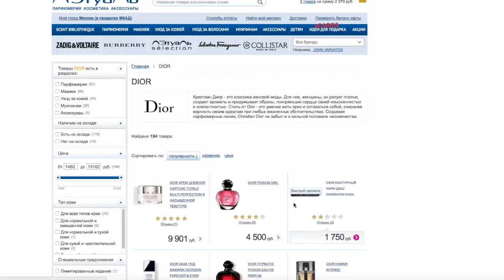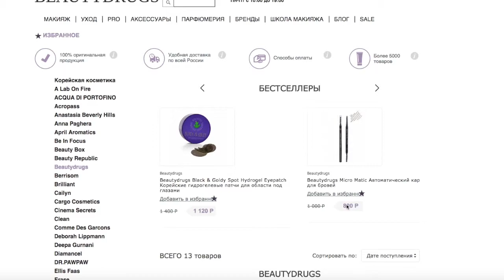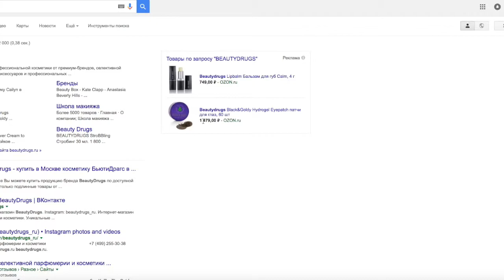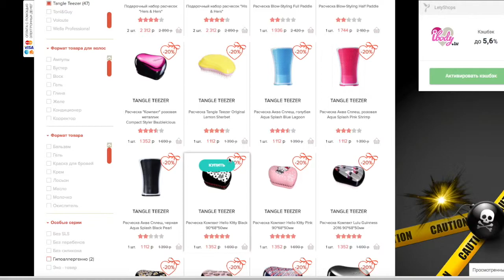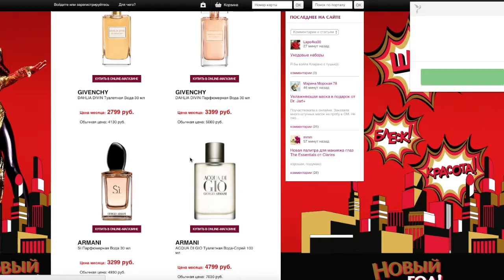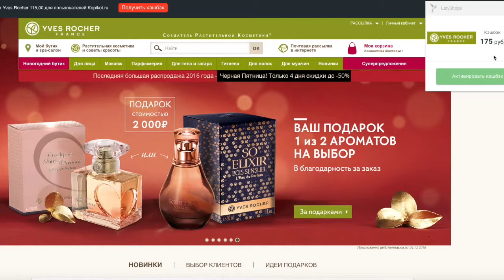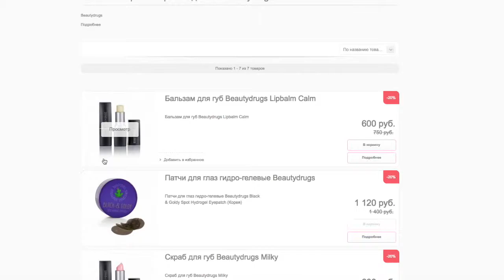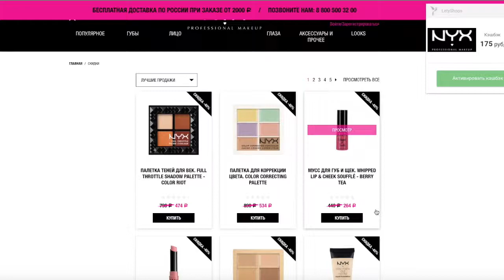Косметическая Черная Пятница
❤️Приветик, красавицы💋

С любовью ваша, kissaamur😻